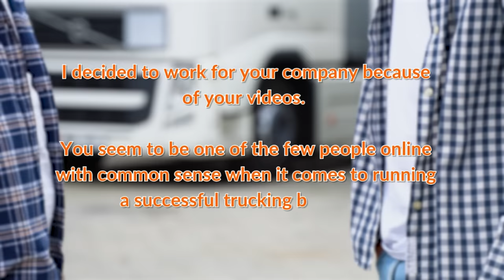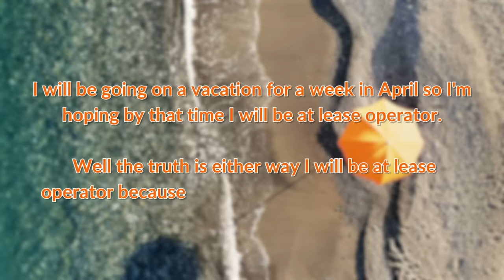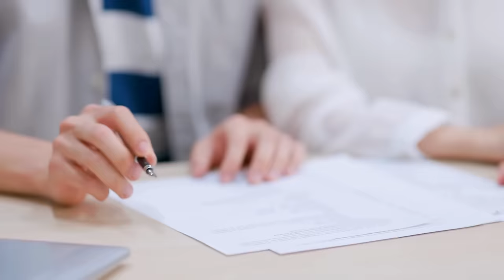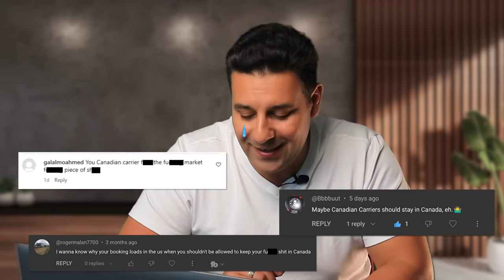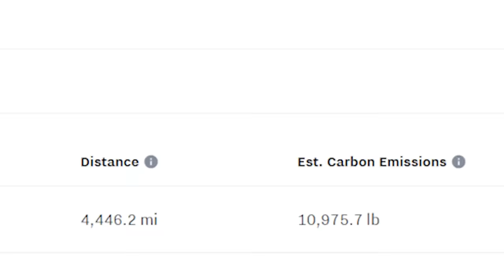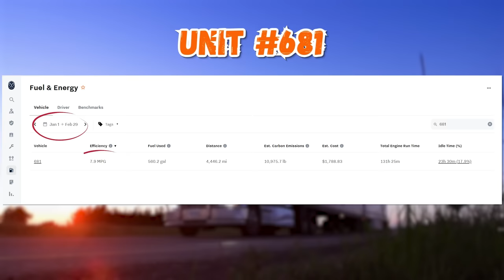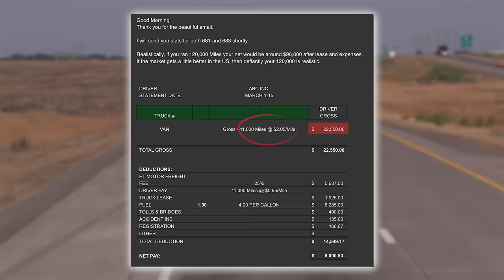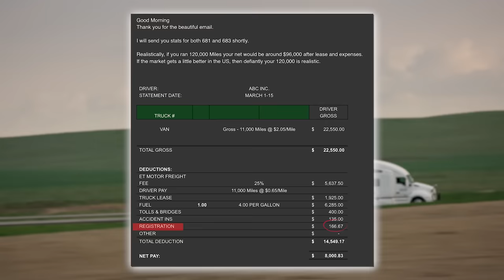Walk Away Truck Lease, 0 Money Down | BEWARE Predatory Scams! Potential Earnings with Pay Statements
Join Ronen as he breaks down common factors to consider when signing onto a lease purchase program, with a real life example of what truckers may expect from joining the lease program offered at ET Transport! From analytics and stats of trucks, to ET Transport's unique lease purchase program, to what drivers should consider, Ronen gives a full, realistic step-by-step guide that drivers can follow to ensure that they're getting the best possible value! If signing a lease purchase program is on your list of goals for 2024, this video is designed to help you accomplish it!

📚Chapters

00:00 Introduction - Lease Purchase Program Email and Key Factors to Consider
02:02 ET Transport's Unique Lease Purchase Program
02:31 Why does ET Require Mandatory 30-60 Days Driving Experience?
03:23 Why You Should Beware Companies With Free/Walkaway Lease Program
04:13 Why Are Lease Purchase Programs Often Predatory?
05:05 Why Does ET Require a Deposit?
05:37 What To Consider When Purchasing A Truck?
06:28 Payment Breakdown and Financing
07:45 Pay Statement and Financial Projections for Drivers
09:23 Primary Reason for Low Earnings
09:55 Conclusion